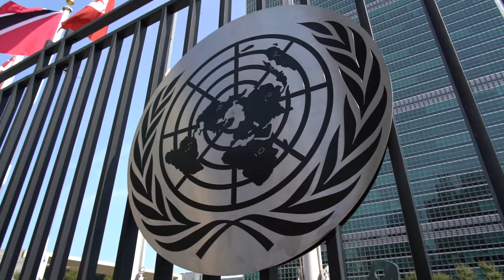Road to 77th United Nations General Assembly